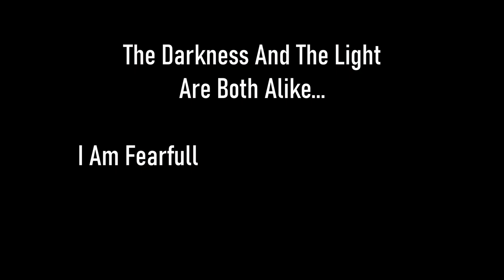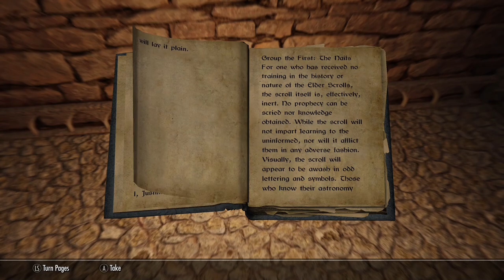Skyrim SE [Vigilant Of Stendarr] Vigilant DLC - Act IV: Temple Of The Eight Devines Pt.22 Ep.165